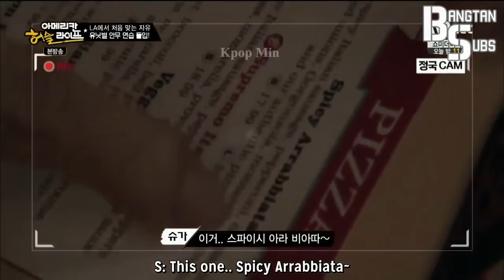DON'T TRY TO UNDERSTAND SUGA BTS